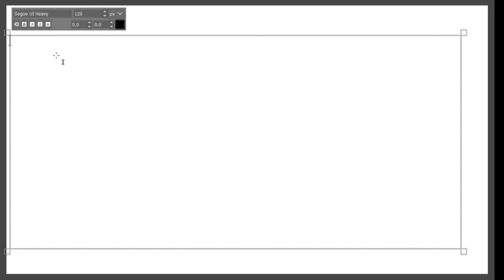Amazing Satellite Photos That Show the Beauty of Earth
Earth is really beautiful. I found some astonishing photos of our planet’s landscapes and surfaces from above.
The images are simply fascinating. Here are some of the best.
1 Bourtange - star fort located in the Netherlands.

2 Barcelona, Spain

3 309th Aerospace Maintenance and Regeneration Group Tucson, Arizona, USA

4 Central Park in New York City.

5 Great wall of China, Nothern China

6 Desert Shores Community, Las Vegas, Nevada, USA

7 New Bullards Bar Reservoir, Yuba County, California

8 Residential Development, Killeen, Texas, USA

9 Venice, Italy

10 Vineyards, Huelva, Spain

11 Plasticulture / Greenhouses, Almeria, Spain

12 Durrat Al Bahrain artificial islands, Bahrain

13 Amazon Rainforest Deforestation, Para, Brazil

14 Port Newark-Elizabeth Marine Terminal, Newark, New Jersey, USA

15 Boca Raton, Florida, USA

16 Boca Raton, Florida, USA

17 Port of Los Angeles, Los Angeles, California, USA

18 Puente de Vallecas, Madrid, Spain

19 Agricultural Development, Addis Ababa, Ethiopia

20 Our Lady of Almudena Cemetery, Madrid, Spain

21 Palm Island / Hibiscus Island, Miami Beach, Florida, USA

22 Inman Yard, Atlanta, Georgia, USA

23 Spaghetti Junction (A-3 and M-50), Madrid, Spain

24 Agricultural Development, Loxahatchee, Florida, USA

25 Brøndby Haveby, Brønby Municipality, Denmark

26 Terraced Rice Paddies, Yuanyang County, Yunnan, China

27 Clearcutting in the El Dorado National Forest, Georgetown, California, USA

28 Edson, Kansas, USA

29 Central Pivot Irrigation Fields. Ha’il, Saudi Arabia

30 Grand Loop Road / Grand Prismatic Spring Yellowstone National Park, Wyoming, USA

Sonya Jersey